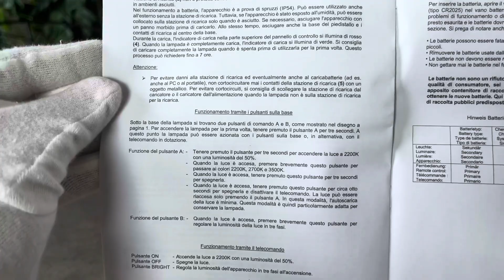APS 17005 0, Carina, ma migliorabile